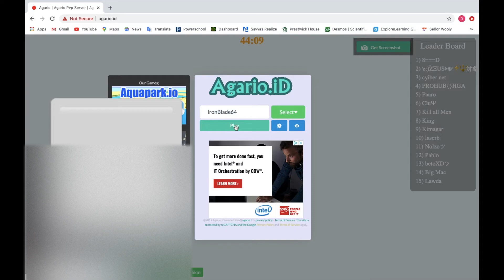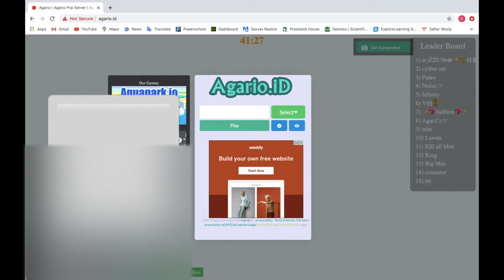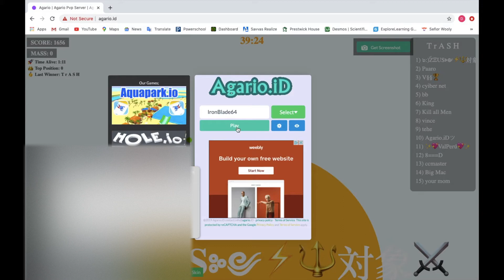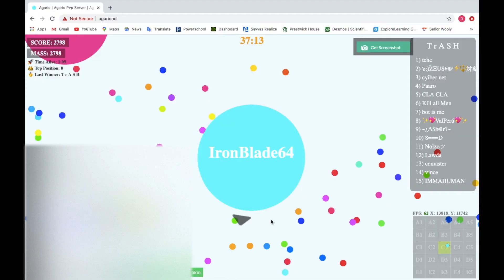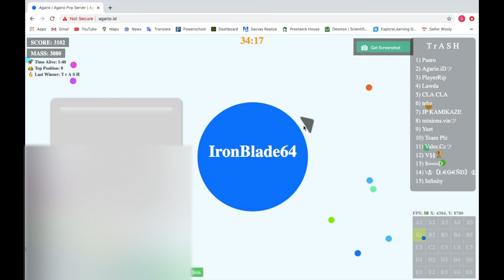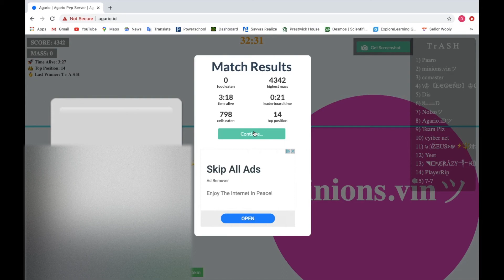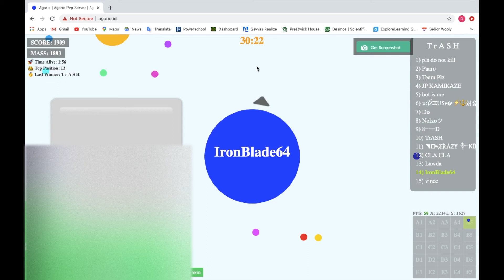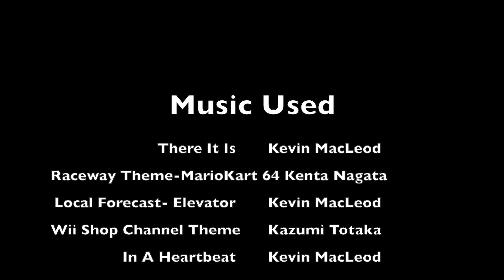Playing Agario ID and Trying to Get High Up on the Leaderboard! First Video (technically)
Hey everyone! IronBlade64 here! For this video, I'm playing Agario.ID! This is technically my first video, so please enjoy! Check out CNN 16 next!